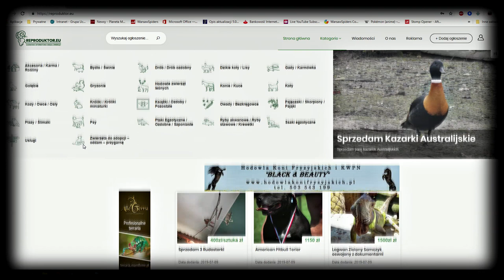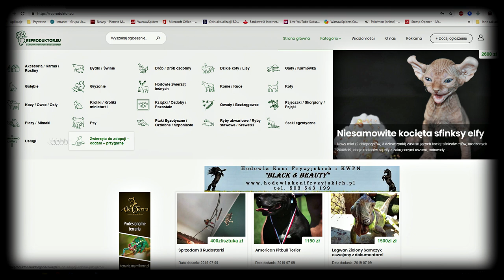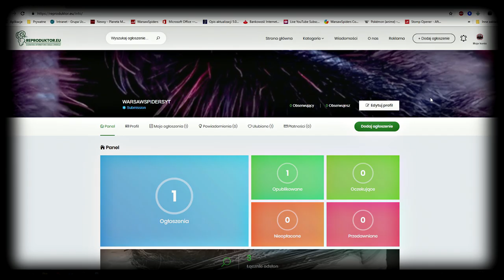Nowy podziemny pająk z Afryki !!! 😱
Chcesz kupić/sprzedać zwierzaka ? Odwiedź Reproduktor.eu !
Nie chcesz kupować więcej karmówki ? Załóż własną hodowlę 🦗